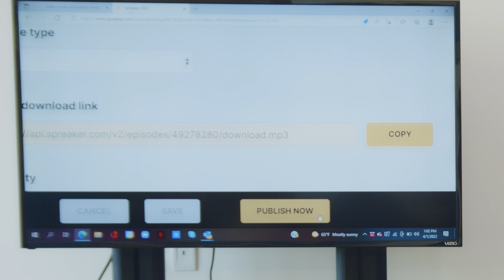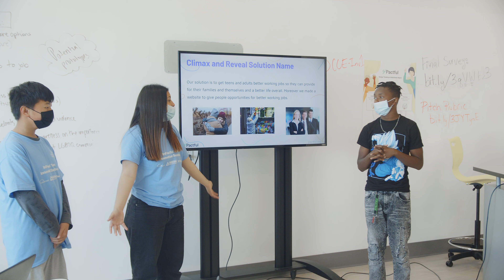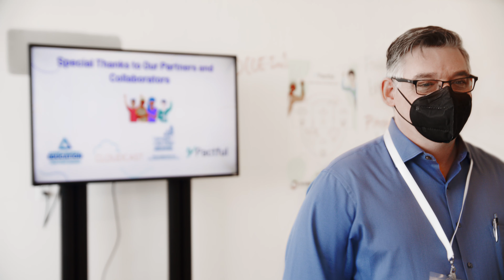ImPactful Teen Innovation Sandbox Promo